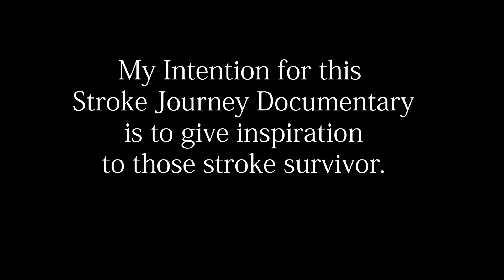Day 376 of my stroke journey # self rehabilitation